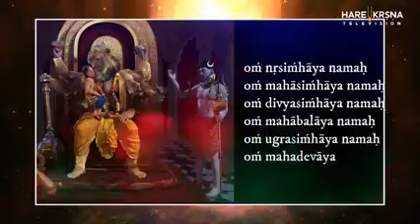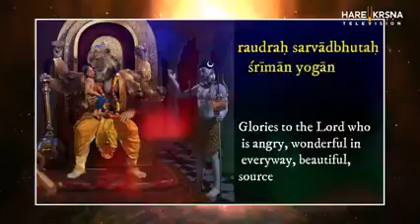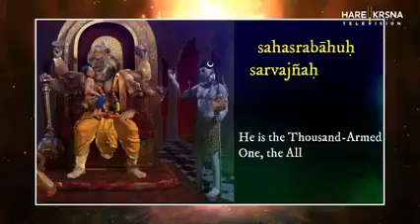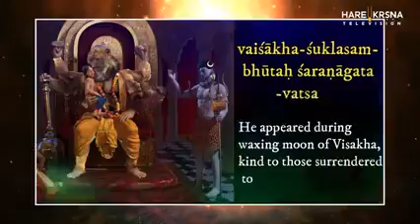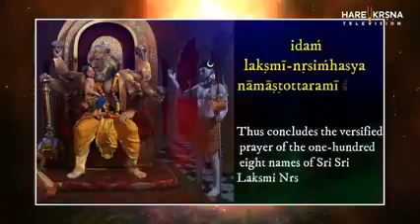May 31, 2021(2)